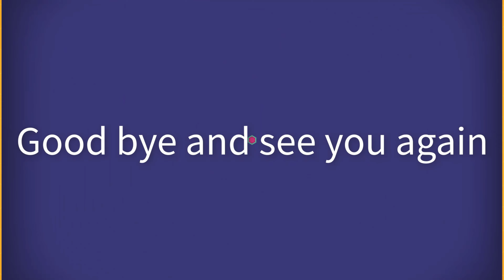Sam Smart went to buy medicine for Monkey Asher, save the puppy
Hello everyone, tragedy comes to Sam boy's family again, today grandpa went to visit Khai, at home Asher was sick, Sam boy was extremely sad, Sam boy graciously brought milk and mango for Asher to eat.
But Asher had a fever and didn't want to eat fruit and drink milk, Sam boy worriedly went to buy medicine for Asher along the way. Sam boy saw a cute puppy abandoned by his owner, Sam boy felt sorry for him, so he brought the dog. Go home to take care of, everyone stay calm to see how Asher turns out, Ninh will update everyone to see in the next video, thank you very much.